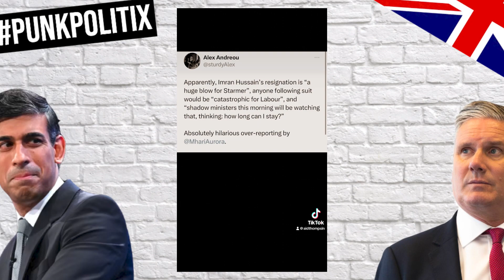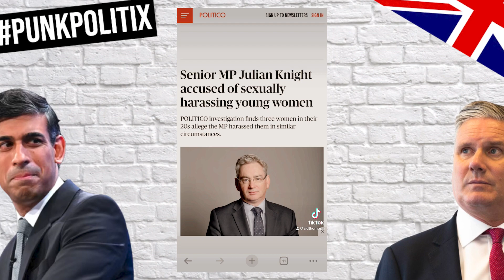IMRAN HUSSEIN RESIGNS!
Labour front bencher Imran Hussein has resigned in protest at Starmer's stance on the ongoing situation in the Middle East. Why is this seen as such an existential thing?

🎙️ MY PODCAST HAS GONE TOP-10.

OR CHECK OUT punkPolitix VIDS HERE